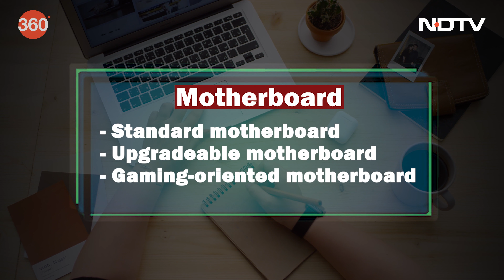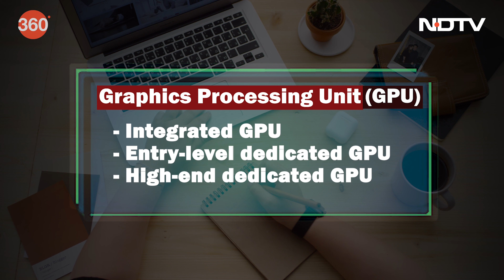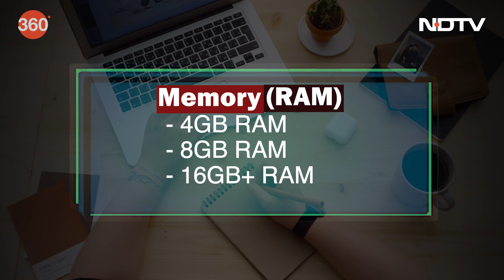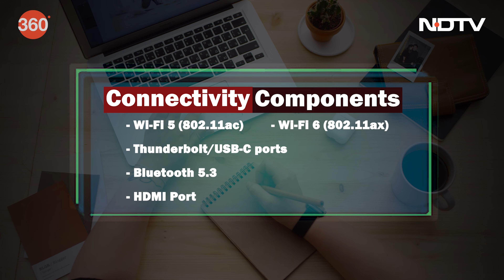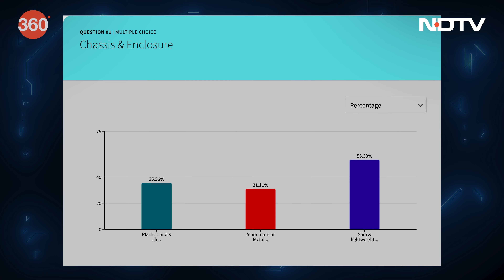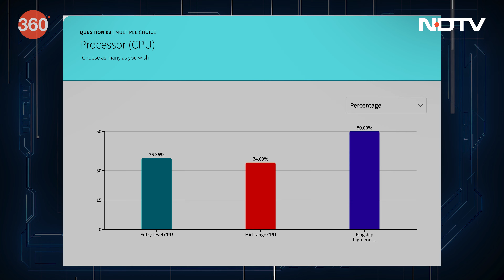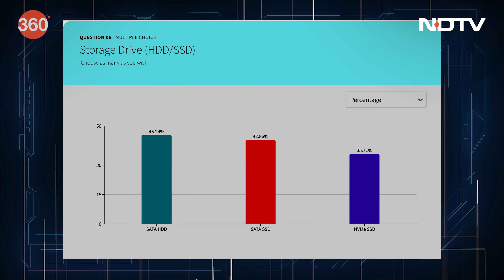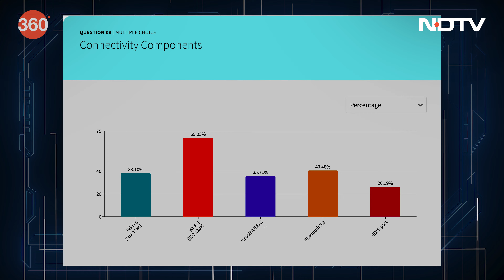Users Feedback के साथ 2024 में Best Laptop का निर्माण | Tech With TG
पिछले महीने, हमने 2024 में लोगों को जो आदर्श स्मार्टफोन चाहिए, उसे बनाने के लिए अपने दर्शकों और स्मार्टफोन उपयोगकर्ताओं से प्रतिक्रिया एकत्र की. इस कड़ी में, हम लोगों के पास वापस जा रहे हैं और उनकी राय ले रहे हैं कि उनका आदर्श लैपटॉप कौन सा है. हमने उन्हें एक प्रश्नावली दी और उनसे विस्तृत फीडबैक लिया कि जब लैपटॉप की बात आती है तो कौन सी विशेषताएं उनके लिए सबसे ज्यादा मायने रखती हैं. क्या वे लेटेस्ट प्रोसेसर और पावरफुल ग्राफ़िक्स कार्ड चाहते हैं? क्या वे उत्कृष्ट डिस्प्ले चाहते हैं, या वे बैटरी बैकअप को प्राथमिकता देते हैं? हमने उनके जवाब लिए और 2024 में उपभोक्ताओं के लिए आदर्श लैपटॉप बनाने का फैसला किया.